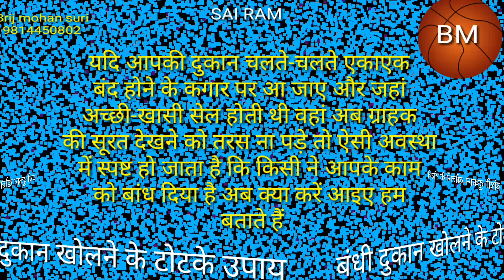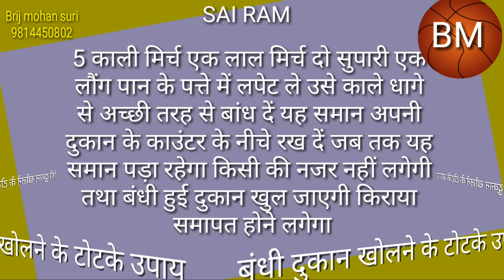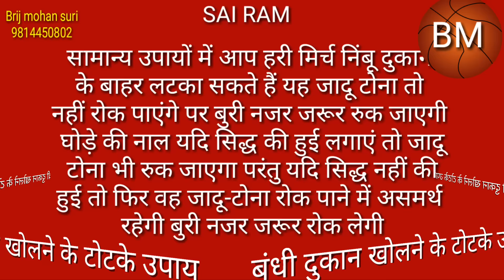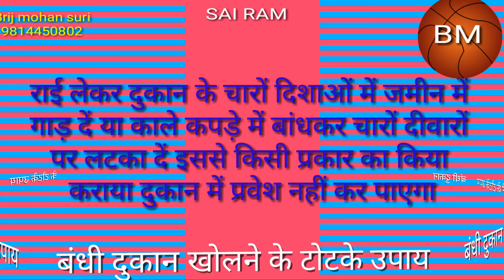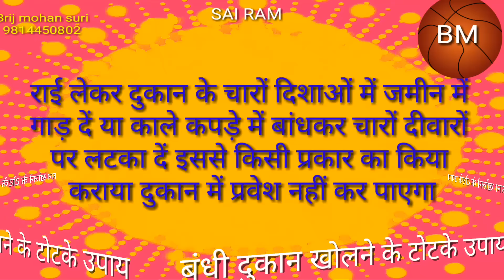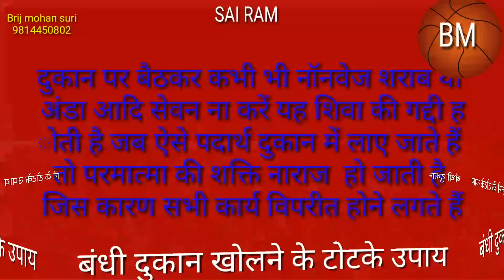जादू टोने द्वारा बंधी दुकान खोलने का टोटका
बंधी दुकान खोलने के उपाय बताए जा रहे हैं यदि आप की दुकान कारोबार ना चलता हो तो आप यह उपाय कीजिए इससे आपका कारोबार दुकान चलने लगेगी यदि किसी ने कुछ किया कराया है ठीक हो जाएगा यदि कहीं नजर लगी है तो उतर जाएगी और यदि कहीं किसी ने काम बांध दिया है जादू टोना कर दिया है काला जादू कर दिया है मुठकरनी कर दी है तो सब ठीक हो जाएगा क्योंकि कुछ लोग काला जादू करते हैं कुछ लोग मुठकरनी करते हैं कुछ लोग बंगाली जादू करते हैं कुछ लोग नजर लगा देते हैं तो यह सब ठीक हो जाएगा और आपको दोबारा नजर भी नहीं लगेगी कार्य चलने लगेगा दुकान बहुत ही अच्छे ढंग से चलने लगेगी पैसा आने लगेगा यह उपाय बहुत ही साधारण है इसे आप बड़े आराम से कर सकते हैं इसमें हमने एक ज्योतिषी उपाय बताया है जिसमें आप दीवाली की रात को अभिमंत्रित किए गए चार की किसी योग्य पंडित शेले जिसने यह कार्य किया हो और आपको उस पर विश्वास हो वकील आप अपनी दुकान के चारों कोनों में ठोक देंगे इससे फिर किसी प्रकार का किया कराया नहीं रहता है जादू टोना नहीं रहता है नजर नहीं रहती है तथा भविष्य में भी लगने का संकेत नहीं रहता है
हमारे इस चैनल को सब्सक्राइब जरुर कीजिए यदि आपने सबस्क्राइब नहीं किया है तो जरूर कीजिए क्योंकि आने वाले समय में जो हम जानकारियां डालते हैं टोटके डालते हैं उपाय डालते हैं ग्रह चाल प्रति डालते हैं सूर्य चंद्र मंगल राहु बृहस्पति शनि बुध केतु शुक्र मेष वृष मिथुन कर्क सिंह कन्या तुला वृश्चिक धनु मकर कुंभ मीन सभी राशियों के बारे में बताते हैं महादशा प्रति बताते हैं अंतर्दशा प्रति बताते हैं जादू टोने प्रति बताते हैं काले जादू प्रति बताते हैं मुठकरनी प्रति बताते हैं शिर्डी के साईबाबा प्रति बताते हैं यदि आपके सब जानना चाहते हैं तो आप इसे सब्सक्राइब करें करोड़पति कैसे बनें पैसा कैसे आएगा धन कैसे कमाए नजर कैसे उतारे रात को किस ओर सोना चाहिए तुलसी के पत्ते चबाने चाहिए या नहीं मंदिर की घंटी क्यों बजाते हैं ना करे उपाय तो बच्चे होंगे कामयाब हम डाल चुके हैं आप हमारा चैनल Brij mohan suri टाइप करके youtube में खोल सकते हैं पर यह सारे वीडियो देख सकते हैं